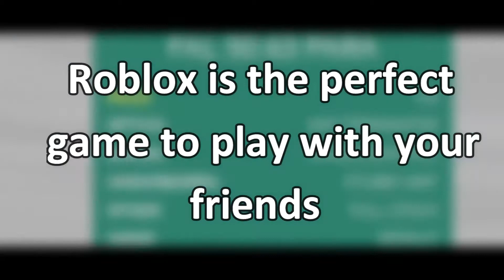Top 13 Best Roblox Multiplayer Games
Roblox is a fantastic game to enjoy with your pals. There are so many different types of games to select from that keeping the whole party entertained is simple. Roblox is the place to be if you want to shoot stuff, create, mine, or participate in a complex roleplay game. We'll go over some of the top Roblox games to play with your buddies in 2021 in this list.